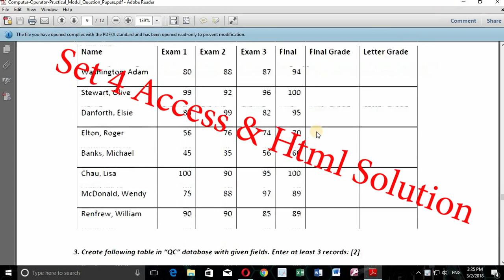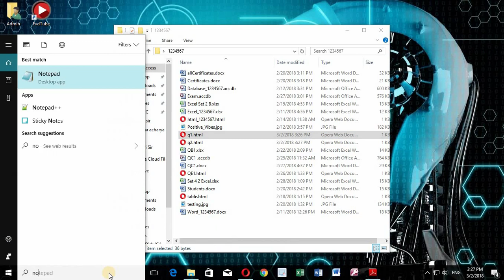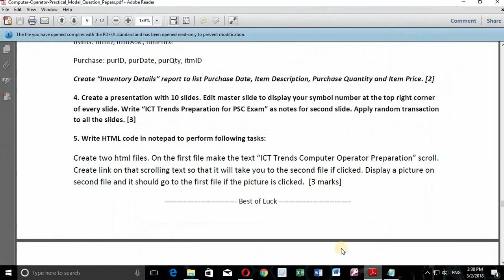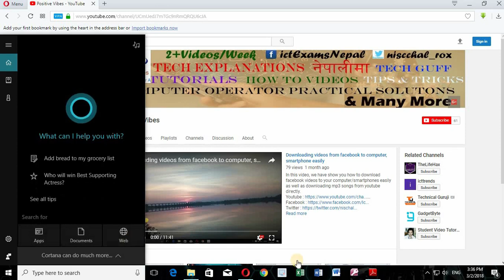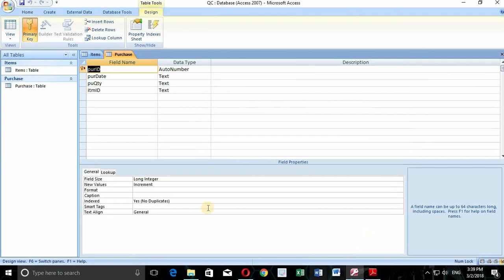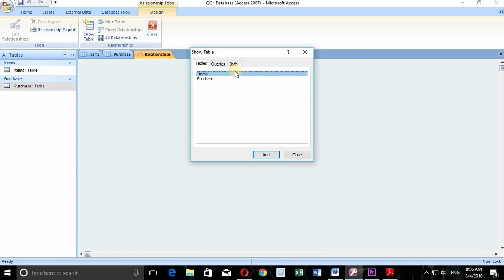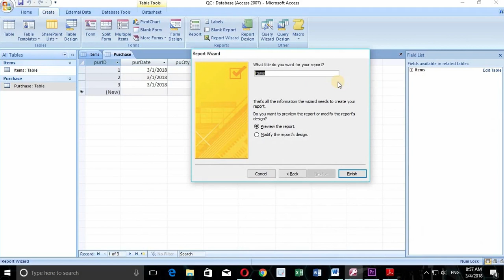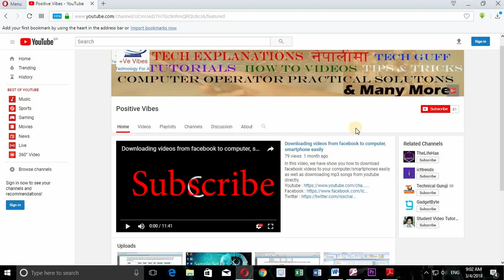Computer Operator Practical Examination Sample Set 4 Ms Access & Html Solution Icttrends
In this video , We have  tried to solve the Computer operator sample set 4 q.no 3 & 5 Ms Access & HTML problem of icttrends for Computer Operator/Assistant Computer Operators participants in Easy and nepali language. hope it will help you guys.
Social Media Links :
Facebook.com/IctExamsNepal
Twitter.com/nischal_rox